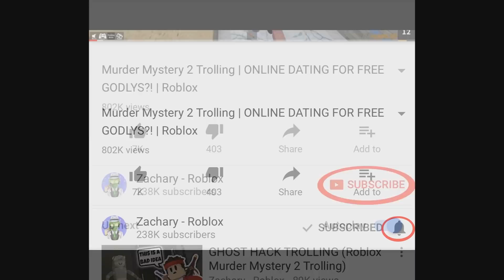NEW HALLOWEEN GODLY UNBOXED! *Update!* (Roblox Murder Mystery 2)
😏Remember to follow me on Roblox!

You there!😎 Go get my new suit!